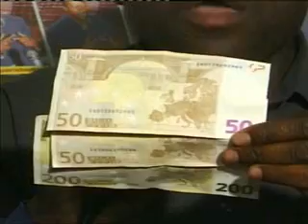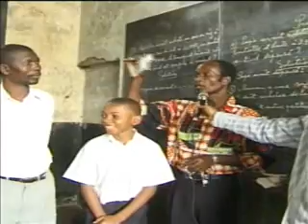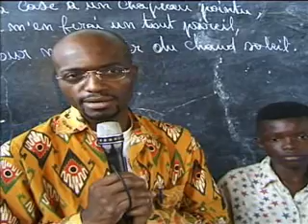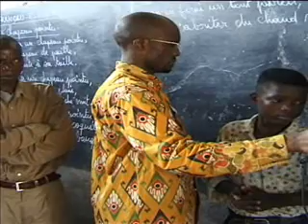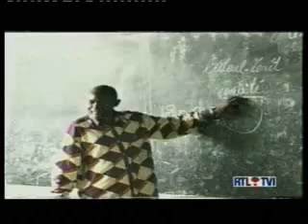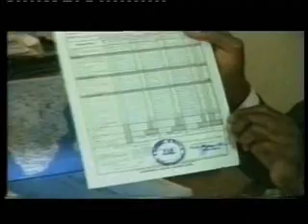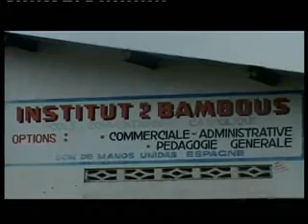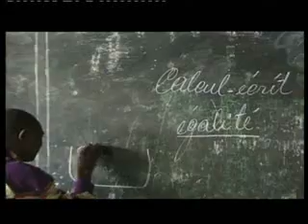historique Les Amis de Wetchi